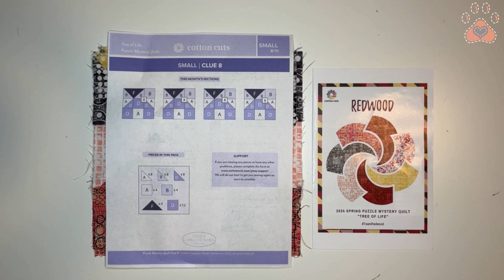Tree of Life PMQ - Redwood (Small) Clue 8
I love the cotton cuts PMQ, it's so easy to get started. Tree of Life sign ups are currently closed, but fall 2024 sign ups are open now!!!

For Tree of Life I chose 2 colorways, and this video is for the Redwood colorway. In this colorway, I'll be doing the small size. The small size project finishes at 48"x60" and is $19.50 a month. You can also pre-pay up front for the whole kit like I did, and Cotton Cuts will email you the clue instructions at the beginning of the month. No more waiting for my fabric to ship this time!

Fall 2024 PMQ - Wild West - Sign ups are open now